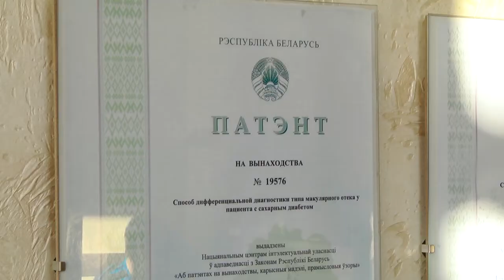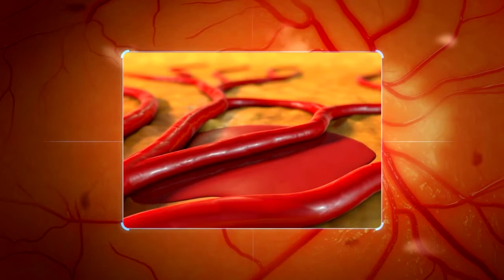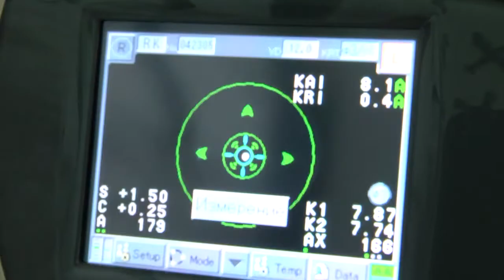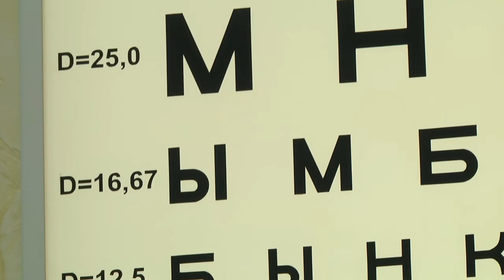2020-05-29 г. Брест. «ЦМХГ Макарчука»: диабетическая ретинопатия. Новости на Буг-ТВ.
«Центр микрохирургии глаза Макарчука»: осложнения сахарного диабета-хирургия диабетической ретинопатии.
Частная офтальмологическая клиника «Центр микрохирургии глаза Макарчука» весьма востребована в  Бресте и за его пределами. Поскольку спектр деятельности  ее весьма широк: от диагностики и лечения заболеваний глаз до сложных хирургических операций.   «Центр микрохирургии глаза Макарчука» сегодня - это  клиника, использующая   современные методы диагностики и достижения мировой офтальмохирургии. В подтверждение вышесказанному - материал наших корреспондентов.